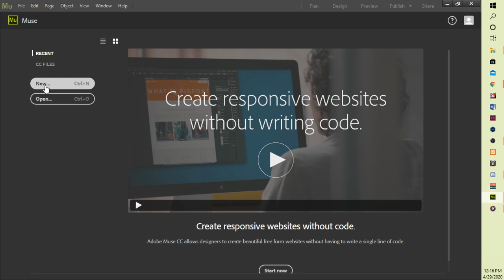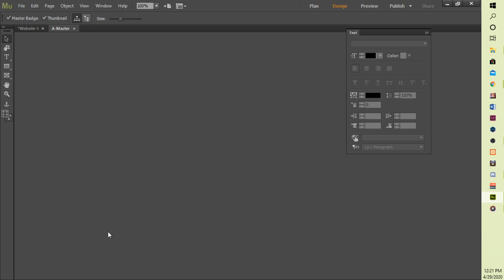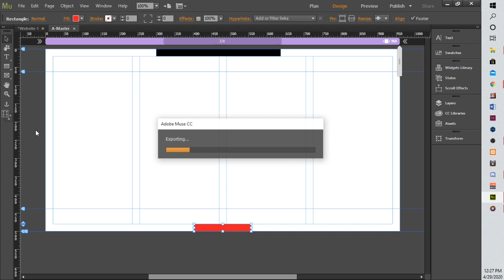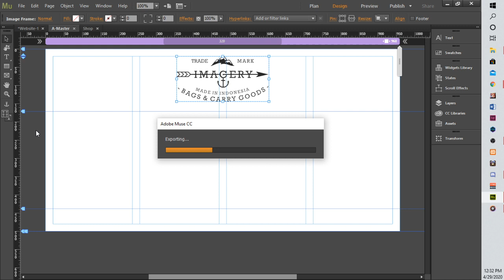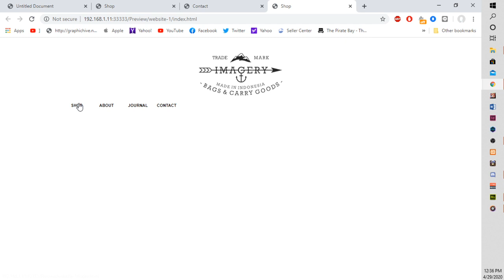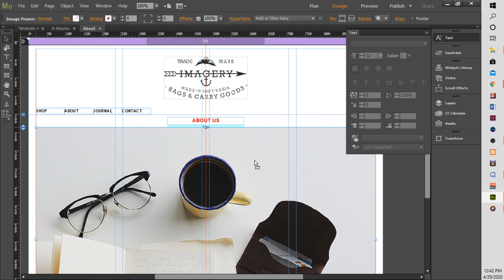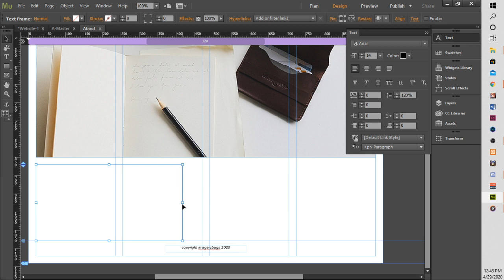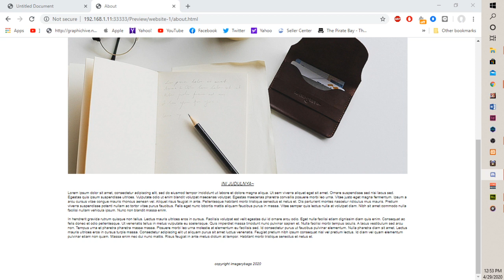Web Design - DKVD18 - Intro Muse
Kelas Online DKV STD Bali
Covid menyebalkan~